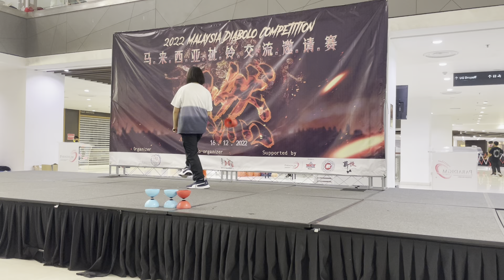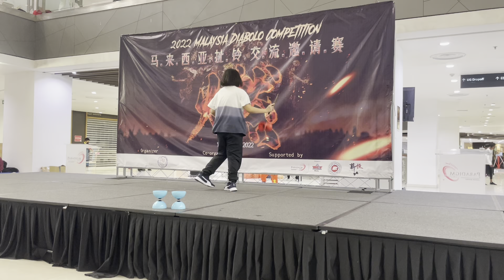【黄珈萱】冠军- 2022马来西亚扯铃交流邀请赛——小学女子组(10-12)个人舞台赛